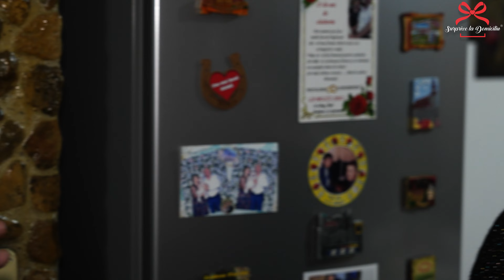✅Surprize La Domiciliu®️- Mama, La multi ani !! ❤️❤️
SURPRIZE LA DOMICILIU®️ Marca Înregistrată OSIM❗️❗️
✨Momente de fericire, alaturi de persoanele dragi sufletului. Spune-le 100 de lucruri printr-un sigur gest!  🎁

📝Pentru comenzi.

Vrem sa ne prezentam putin  (pentru cei care sunteți curioși). Suntem Valeriu & Olga Mișcari și acest clip este realizat cu ajutorul echipei noastre (prezentator, cameramani, editor video). Ne dăm cu toții silința să creăm cel mai bun conținut pentru voi și să fim de fiecare dată originali în idei și execuție. Cine vine cu o idee copiată este exclus din echipă. Glumesc. Doar îl batem până se jură că nu mai fură.